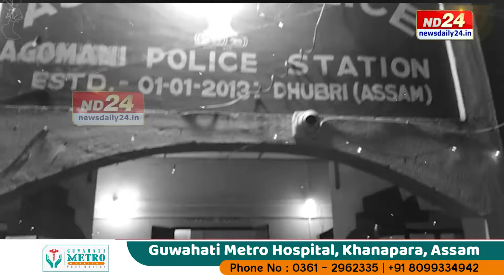নাৰী দিৱসৰ দিনটোতেই নাতিয়েকৰ নৃশংস আক্ৰমণত প্ৰাণ হেৰুৱালে এগৰাকী অশীতিপৰ বৃদ্ধাই।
জঘন্য, অবৰ্ণনীয় এক ঘটনা। নাৰী দিৱসৰ দিনটোতেই নাতিয়েকৰ নৃশংস আক্ৰমণত প্ৰাণ হেৰুৱালে এগৰাকী অশীতিপৰ বৃদ্ধাই।